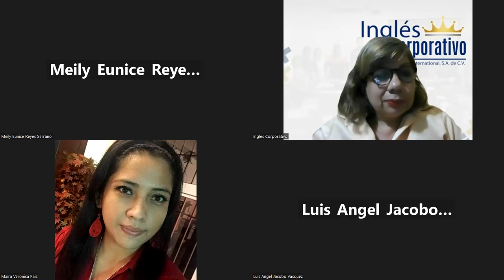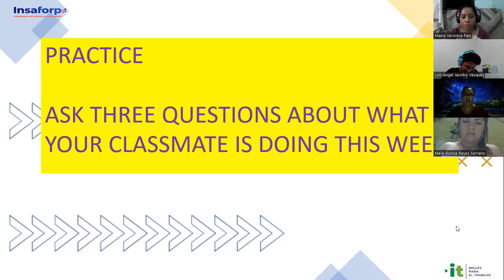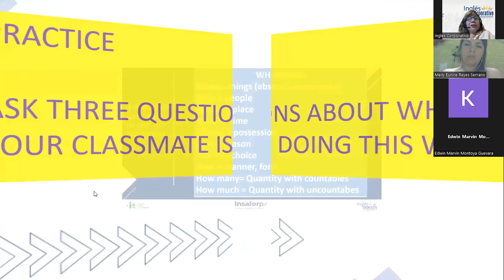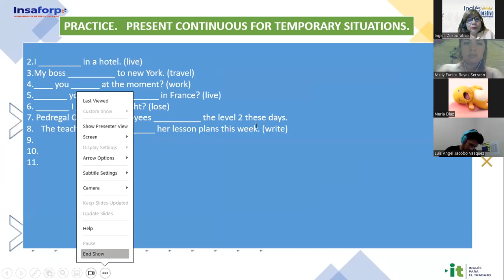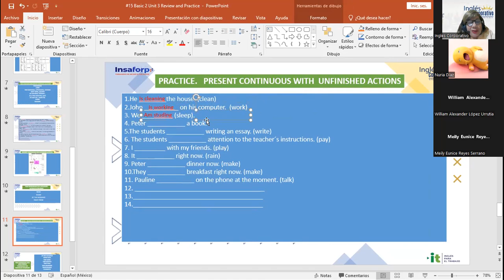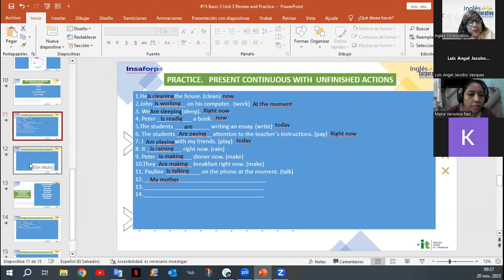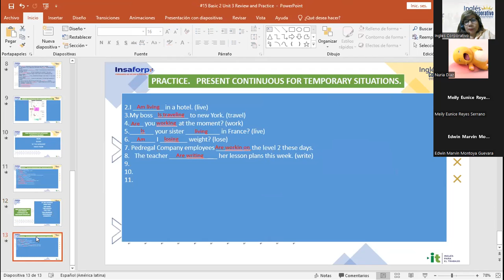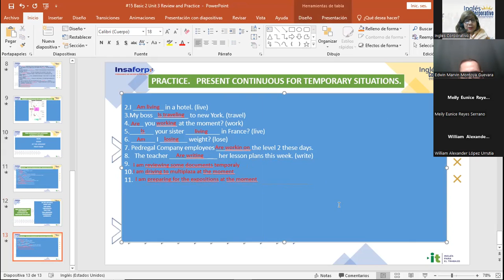Sesión 15-20-11-2023-IC29750-0016-2023-Sánchez-Unit 3 Review and Practice